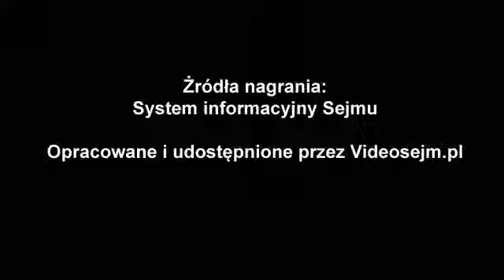Antoni Mężydło - wystąpienie z dnia 15 stycznia 2020r.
3 Posiedzenie Senatu X kadencji

Ustawa o zmianie ustawy – Prawo o ustroju sądów powszechnych, ustawy o Sądzie Najwyższym oraz niektórych innych ustaw